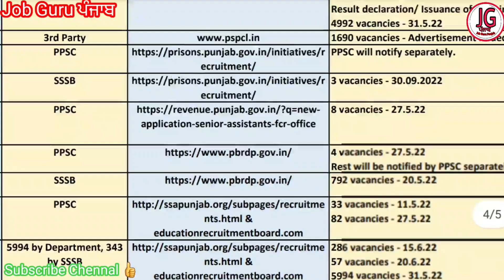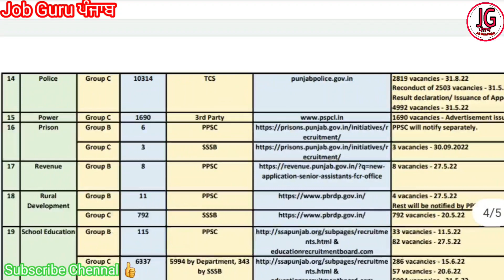bhagwant maan ਵੱਲੋ ਆ ਰਹੇ ਹਨ Joining Letter for Punjab Police Constable students ?